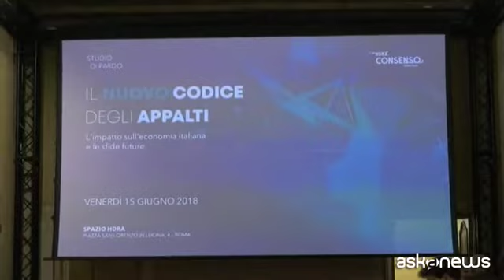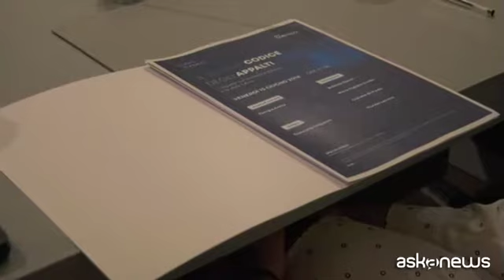Imprese in affanno su nuovo codice appalti, dibattito a Roma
Roma, (askanews) - Il codice degli appalti è stato al centro di un approfondito convegno a Roma, promosso dallo studio legale Di Pardo e organizzato dal gruppo Hdrà. Un confronto serrato tra tecnici e rappresentanti delle imprese su un tema di stretta attualità e spinte contrapposte. La politica, da una parte, che vuole sbloccare investimenti e sviluppo e dall'altra chi, come l'Anac, richiama alla cautela e a non disfare un quadro normativo ancora in assestamento.
Secondo Giuliano Di Pardo, avvocato con una ventennale esperienza nel settore, il nuovo codice e il proliferare delle fonti normative hanno creato una crescente confusione. Anche perché in soli due anni ha già subito 441 modifiche.
Sui grandi appalti la quota di ricorsi è più alta della media e in generale i propositi di riduzione dei contenziosi sono stati gestiti creando un "percorso a ostacoli", che però grava le imprese di costi elevatissimi. Spesso, proprio per questo, le aziende optano per procedere sul penale, semplicemente perché "non costa nulla", ha spiegato.
Il presidente di Consip, Roberto Basso ha meso in rilievo la crescente diffidenza da parte dei funzionari pubblici nell'entrare in contatto con il settore privato. Ma anche il problema delle perdite di competenze della Pa e la necessità di rifocalizzarne il personale sul conseguimento di obiettivi precisi.
Da parte dei numerosi rappresentanti di imprese sono piovute critiche al quadro procedurale attuale. Con anche alcune divergenze di vedute su temi specifici, come quello dei limiti ai subappalti. "Spero che questo tavolo sia solo l'inizio di un lungo cammino insieme", ha voluto concludere Di Pardo.